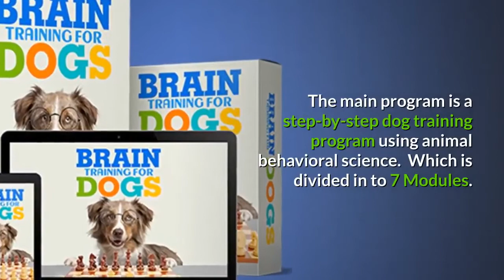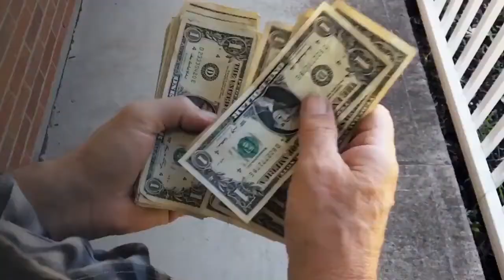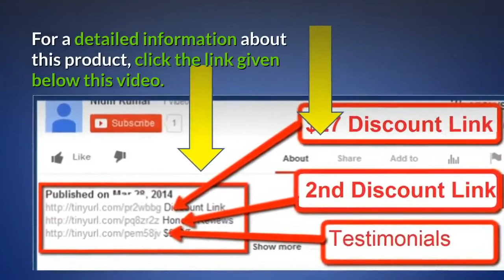the best program to train your dog to be smart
Brain training for dogs is the best program to make your dog smart

Frre program
dog trainin,
dog training collar,
dog training 101,
dog training basics,